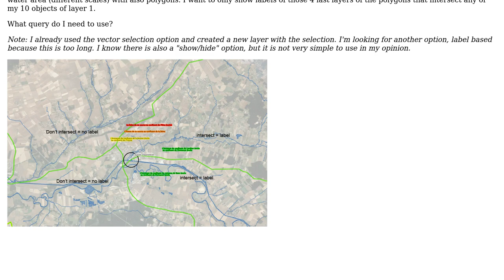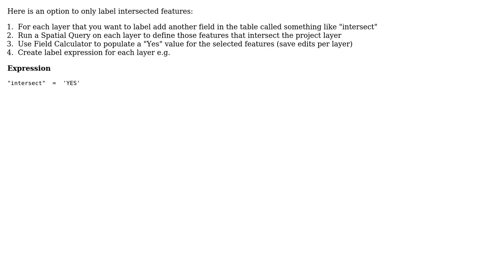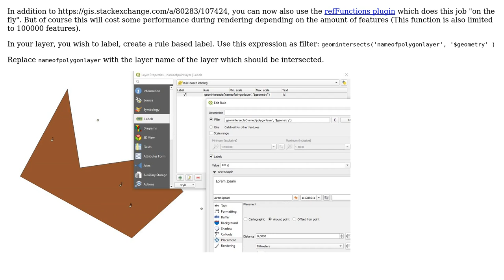GIS: Showing just some labels based on feature intersection of layers using QGIS (2 Solutions!!)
GIS: Showing just some labels based on feature intersection of layers using QGIS

With thanks & praise to God, and with thanks to the many people who have made this project possible! | Content (except music & images) licensed under CC BY-SA | Music | Images & others | With thanks to user PolyGeo user MrXsquared user artwork21 user Arthur and the Stack Exchange Network Trademarks are property of their respective owners. You are responsible for your own actions.